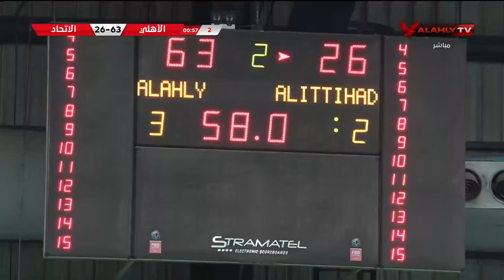مباراة الأهلي والاتحاد السكندري دوري السوبر لكرة السلة سيدات ⛹🏀 | 9 - 3 - 2024